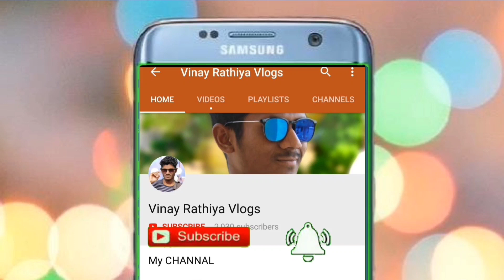मूंग दाल तोड़ने Hamare खेत 🥰😍 CG Vlog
आप सब ला जय जोहार | मेरा नाम Jasmine Rathiya और मेरे husband Vinay Rathiya है |  हम छत्तीसगढ़ के रायगढ़ जिले के एक छोटे से गाँव से आते हैं जो कि घरघोड़ा के पास होता है.

TELEGRAM Channal